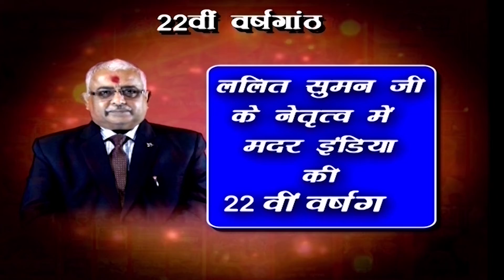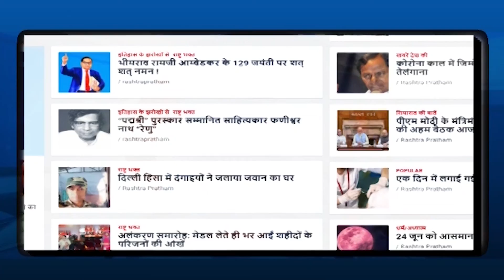जनता के मुद्दो पर सांसद